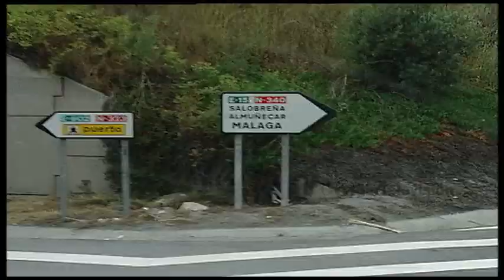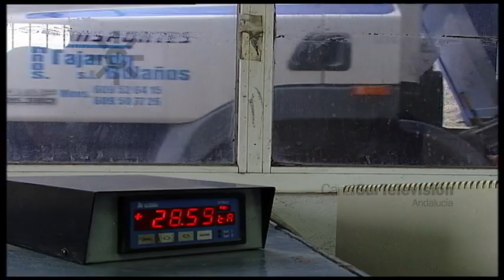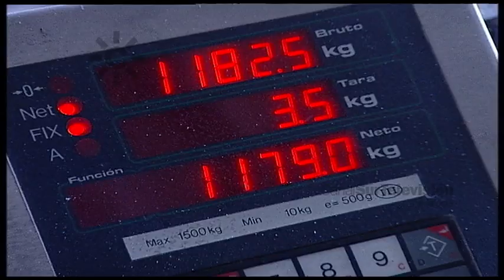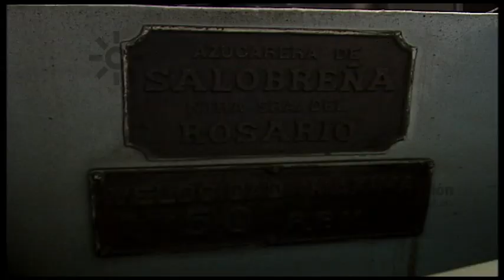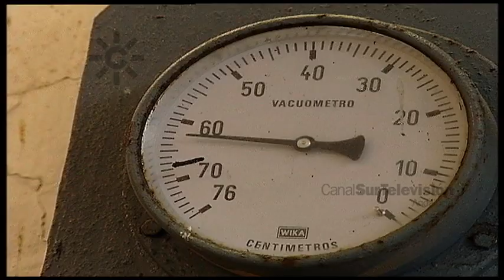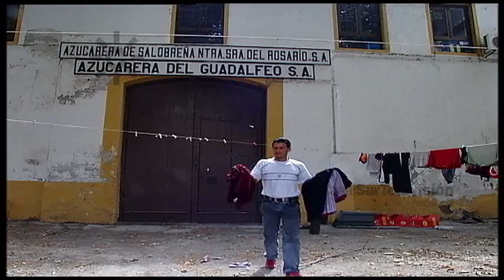Caña de azúcar en Andalucía, la última cosecha (2006)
2006. La caña de azúcar en Andalucía protagonista de "La última cosecha". Un equipo del programa Los Reporteros asiste a la última campaña de recolección de la caña de azúcar en Andalucía, un cultivo milenario del que quedaban solo unas pocas hectáreas repartidas entre las costas de Granada y Málaga, y una sola fábrica en funcionamiento, la Azucarera Gudaldafeo de Salobreña cuyo cierre ya estaba previsto. En su tiempo la caña de azúcar fue un negocio próspero, pero los cultivos subtropicales, los invernaderos y las promociones turísticas de viviendas acabaron con una forma de vida que durante décadas dio de comer en la zafra a muchos jornaleros, y en la que últimamente solo trabajaban inmigrantes. Informa Marisa Jurado.
Presenta Esther Martín [Programa Los Reporteros, 23 de junio de 2006. Canal Sur Televisión]

23/06/2006
Veintitrés de junio